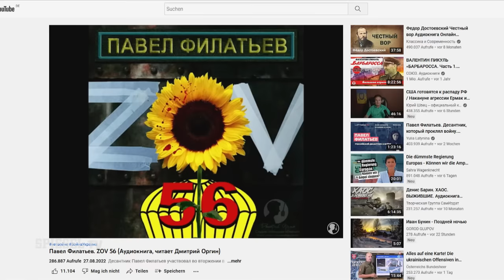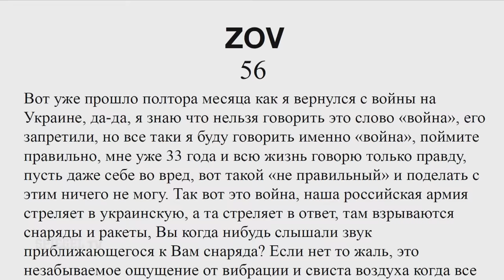Ein russischer Elitesoldat packt aus: Die Enthüllungen des Pavel Filatjew | SPIEGEL TV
Pavel Filatjew ist ein russischer Fallschirmjäger. Zwei Monate kämpfte der 33-Jährige an der ukrainischen Front. Nach einer Verwundung schrieb er ein aufsehenerregendes Buch: über die schlechte Ausbildung in der Armee, die Unfähigkeit der Kommandeure und das System Putin. Das brachte ihn in Gefahr. Er floh nach Frankreich. SPIEGEL TV hat ihn exklusiv getroffen.